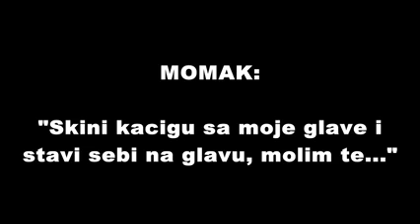VeliborJanićijević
Ljubav - život